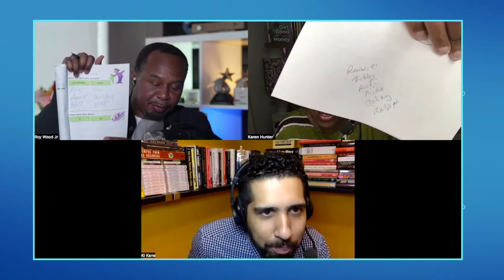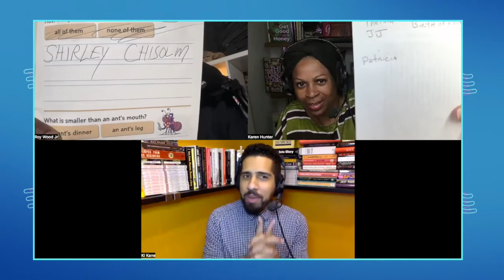Black Trivia Quiz With Roy Wood Jr. And Karen Hunter!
PRE-ORDER "The Grift: The Downward Spiral of Black Republicans from the Party of Lincoln to the Cult of Trump,"
AVAILABLE JANUARY 30, 2024